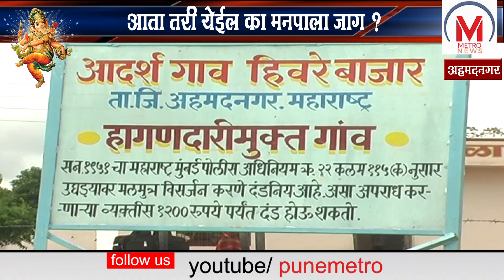नगरच्या खड्ड्यासाठी पोपटराव पवार देखील लपवतात तोंड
नगर शहरात कोणतं प्रेक्षणीय स्थळ आहे ? पर्यटनासाठी नगरला चालना देता येईल का ? कारण नगर पासून आदर्श गाव हिवरे बाजारला भेट देण्यासाठी देशभरातील  मान्यवर येतात . त्यांना पुणे किंवा औरंगाबादहून येण्यासाठी अवघा दोन अडीच तासांचाच अवधी लागतो पण पुढे नगरमधून हिवरे कडे जातांना त्यांचा प्रवास खडतर होतो. नगरची ही स्थिती आहे. शहर पूर्णपणे खड्डेमय आहे. रस्ते अक्षरशः शेतात जसा नांगर फिरवावा तसे नांगरून ठेवले आहेत. पावसाच्या साचलेल्या पाण्यात शासनाची शेत तळ्यांची योजना नगर मनपानेच विना निधी पळवली की काय असा भास होतो. हे शिष्टमंडळ जेव्हा नगरमधून आदर्श गाव हिवरे बाजारला जाते तेव्हा या गावचा विकास पाहून ते थक्क होतात आणि तुमच्या जिल्ह्याचे ठिकाण असे दुर्लक्षित का असा प्रश्न ते जेव्हा पोपटराव पवार याना विचारतात तेव्हा त्यांना देखील उत्तर देताना संकोच वाटतो. शरमेनं ते मान खाली घालतात. पण नगरचे लोकप्रतिनिधी मनपा पदाधिकारी आणि अधिकाऱ्यांच्या नाकर्तेपानाबाबत पदमश्री पोपटराव पवार ब्र सुद्धा काढू शकत नाहीत. ही तर खरी शोकांतिका आहे. नुकत्याच नगरमध्ये झालेल्या प्रा. मधुसूदन मुळे यांच्या पुस्तक प्रकाशनाच्या कार्यक्रमावेळी त्यांनी ही बाब उघडपणे थेट व्यासपीठावर बोलून दाखवली.